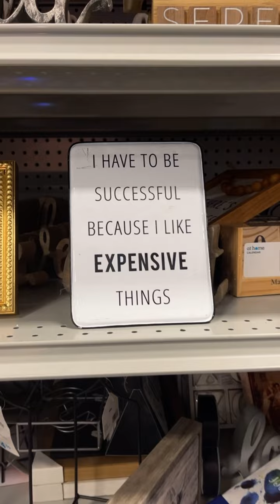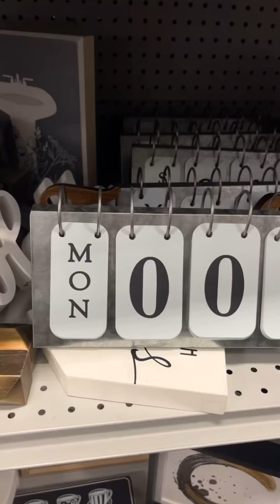Shopping for Home Decor || High End At Home Finds|| Home Decorating Ideas || Designer Looks For less